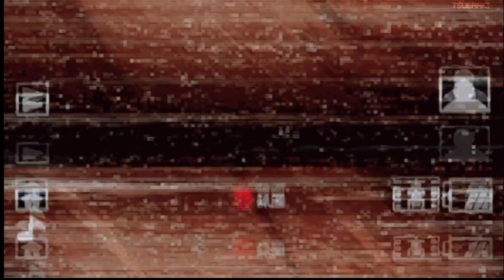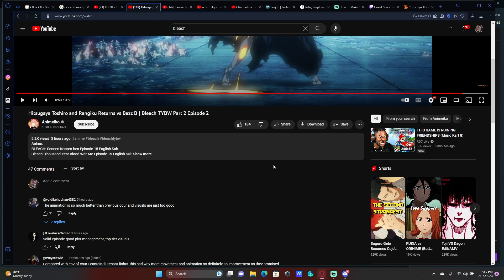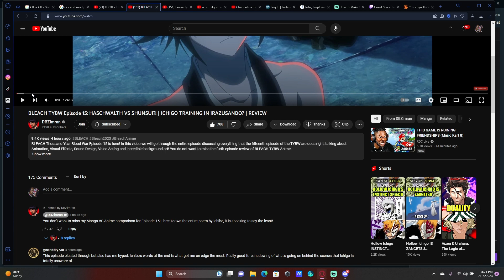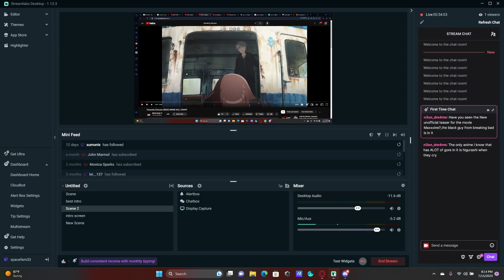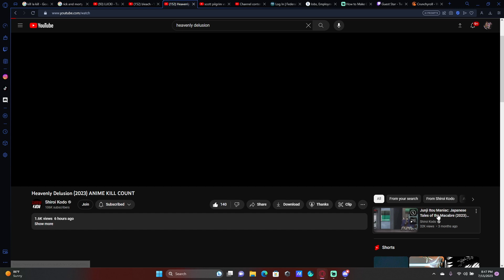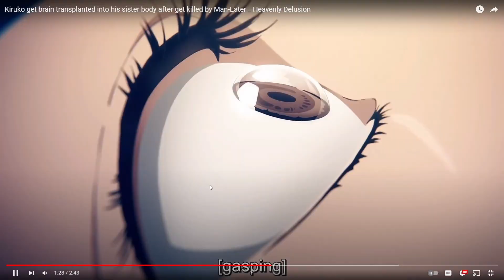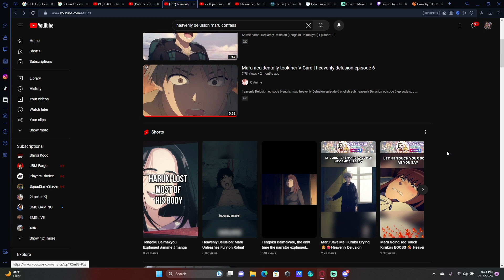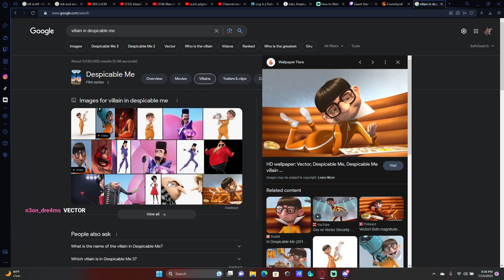ANIME TALK STREAM FULL STREAM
I HOPE YOU GUYS ENJOY THIS IS SOMETHING DIFFERENT! SHOUTOUT TO ALL THOSE PEOPLE VIDS I WATCHED DURING THE STREAM I ADVISE THAT YALL GO LIKE THEIR VIDS OR SUB TO THEM!! I LOVE YALL AND THANK YOU GUYS FOR EVERYTHING.